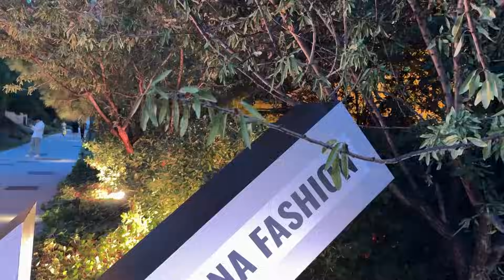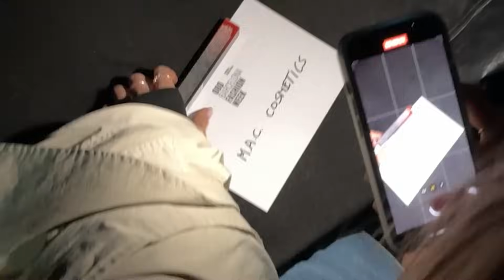VLOG conmigo | ¿SALGO DE CUENTAS? mientras: UNBOXING + FASHION WEEK 080 con M.A.C.!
Hola piñitaaaaas ❣

Os dejamos aquí todos los links y códigos de DTO de lo que haya activo para que podáis aprovecharlo :)

✓ YesStyle: ZUMO2020 (10% Dto.)
✓ Shein: Zumodepi15 (15% Dto.)
✓ Miin Cosmetics: PIÑA15 (15% Dto.)
✓ Perfumare: PINEAPPLE10 (10% Dto.)

Nuestro escaparate en Amazon

Instagrams: @‌laiaplabarreras @merceplabarreras

♡♡♡♡ Gracias por estar al otro lado de la pantalla ♡♡♡

🎵 Track Info:

Title: Easy Love by Hotham

Chill With Me by tubebackr

🎵 Track Info:

Title: Chill With Me by tubebackr

 / tubebackr-chill-with-me
YouTube Music:

😊 Contact the Artist:

tubebackr:

 / tubebackr